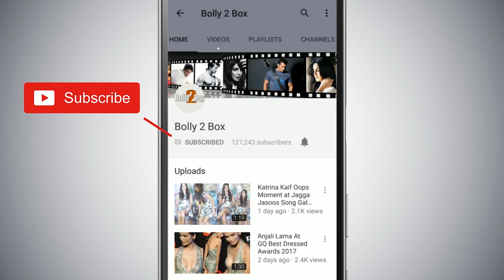Salman Khan ने धमाकेदार वाला Dabangg 3 मूवी का Motion Poster Share किया | Prabhu Deva